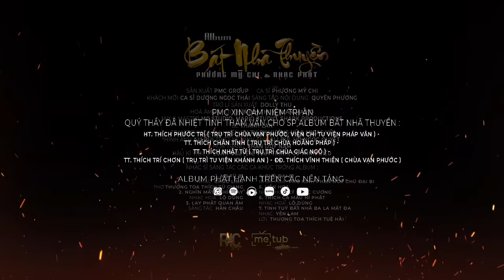PHƯƠNG MỸ CHI & NHẠC PHẬT | Album "BÁT NHÃ THUYỀN"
Tạo hình nhân vật trong album Nhạc Phật của ca sĩ Phương Mỹ Chi chỉ mang tính mô phỏng, không nhắm vào hình ảnh riêng của bất kì vị Chư Phật nào. Album được thực hiện với mục đích phát tâm, mang lời hay ý đẹp truyền đạt lòng tôn kính đối với Phật giáo, truyền tải thông điệp tốt đẹp đến với Quý Phật Tử.
Mong Khán giả và Quý Phật Tử hoan hỷ khi thưởng thức tác phẩm và bỏ qua thiếu sót về nhận định thời gian, không gian, tạo hình...hướng tới điều tốt đẹp cho chúng sinh!

DANH SÁCH BÀI HÁT TRONG ALBUM:
1. Mẹ Từ Bi 00:10
Nhạc: Chúc Linh
Thơ: Thượng Toạ Thích Từ Giang

2. Nghìn Mắt Nghìn Tay 06:00
Nhạc Hoa : Lộ Dũng
Lời Việt: Quyên Phương

3. Lạy Phật Quan Âm 11:40

4. Chú Đại Bi 16:30
Nhạc Hoa
Phổ từ Kinh Phạn ngữ Chú Đại Bi

5. Liên Hoa 20:22
Nhạc Hoa : Lý Ngọc Cương

6. Thích Ca Mâu Ni Phật 24:50

7. Tinh Tuý Bát Nhã Ba La Mật Đa 29:56
Nhạc : Yên Lam
Lời : Thượng Toạ Thích Tuệ Hải

Sản xuất: PMC Group
Ca sĩ: Phương Mỹ Chi
Khách mời: Ca sĩ Dương Ngọc Thái
Sáng tạo nội dung : Quyên Phương
Trợ lí sản xuất: Dolly Thu
Truyền Thông: Hà Quang Tuấn
Hoà âm - Phối khí: Minh Thuỵ, Tuấn Mario
Mix & Master: MC Studio, Mario Studio, Shark Productions
Bè: Thanh Lan
Trang phục & Phụ kiện: Hu Tu by Hương Vũ & Micae Vũ
Photo: Ali Bùi
Thiết kế hình ảnh: Ali Bùi, Hồ Ngọc Quyết
Hoá trang: Thân Duy Nam
Hậu kì video: Luân Nguyễn, Vinh Trịnh, Cù Minh Hiếu

PHƯƠNG MỸ CHI XIN CẢM NIỆM TRI ÂN
Quý Thầy đã nhiệt tình tham vấn cho sản phẩm Album Bát Nhã Thuyền :
HT. Thích Phước Trí ( Trụ Trì Chùa Vạn Phước, Viện Chủ Tu Viện Pháp Vân ) - TT. Thích Chân Tính ( Trụ Trì Chùa Hoằng Pháp ) - TT. Thích Nhật Từ ( Trụ Trì Chùa Giác Ngộ ) - TT. Thích Trí Chơn ( Viện Chủ Tu viện Khánh An ) - ĐĐ. Thích Vĩnh Thiền ( Chùa Vạn Phước ) - ĐĐ. Thích Tâm Nguyên

▶ FOLLOW PHƯƠNG MỸ CHI OFFICIAL:
Rất cảm ơn các bạn đã ủng hộ chúng tôi trong suốt thời gian qua.
© Bản quyền thuộc Phương Mỹ Chi